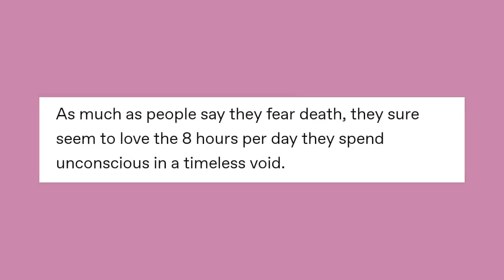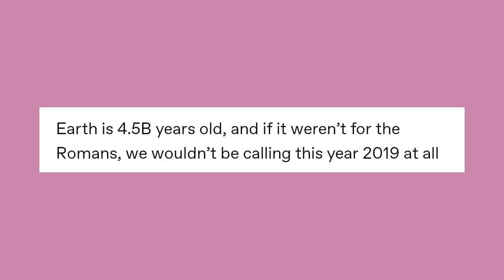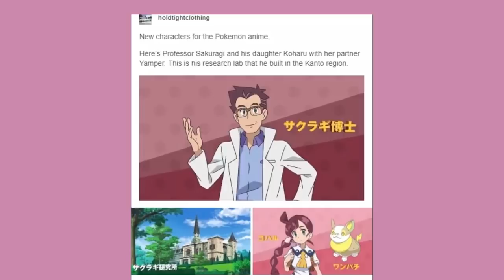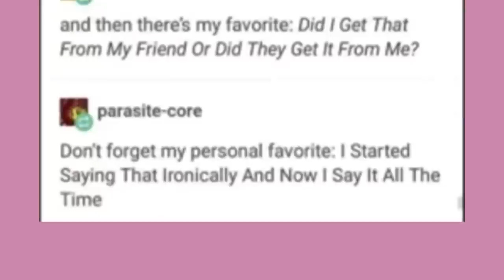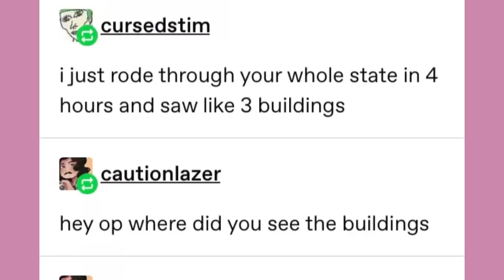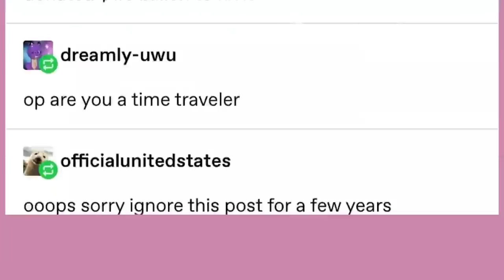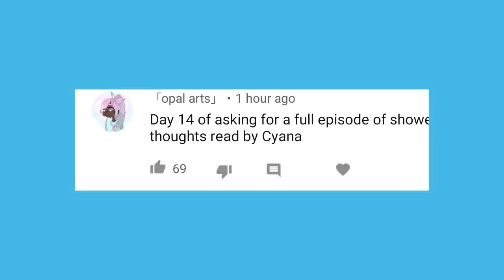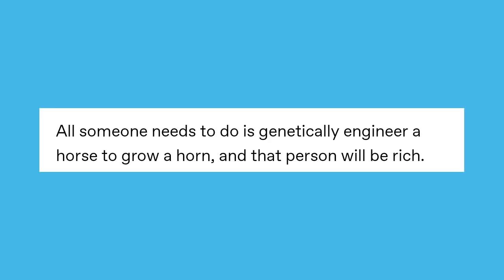It Came From Tumblr #38 [Binge Compilation]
Cyana's Blog

Got Stuff You'd like to Send? Send it to:
P.M. Seymour